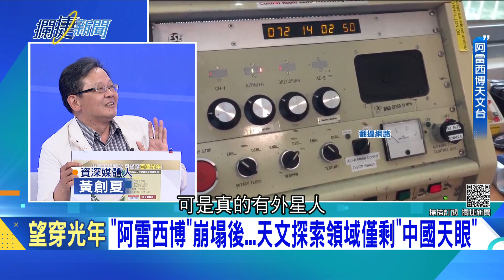不顧霍金生前警告! 中國執意要跟外星接觸? 向全球開放"天眼" 黃創夏揭密習近平"中國天眼"吸納全球科學家背後的陰謀│王偊菁 呂捷主持│【攔捷新聞】20210331│三立iNEWS